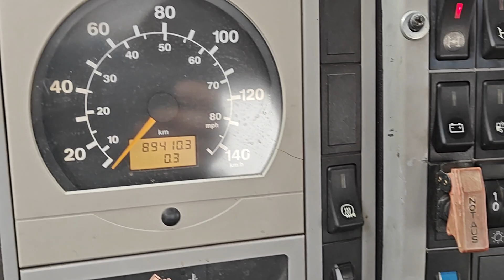B2B Auctions A/S / MAN FE 35.460, 8 x 8, 16 trins gearkasse, type: VFAK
MAN FE 35.460, 8 x 8, 16 trins gearkasse, type: VFAK